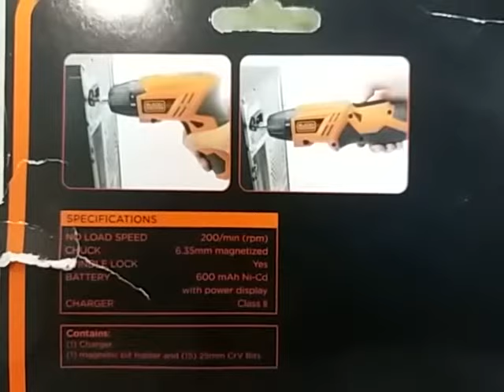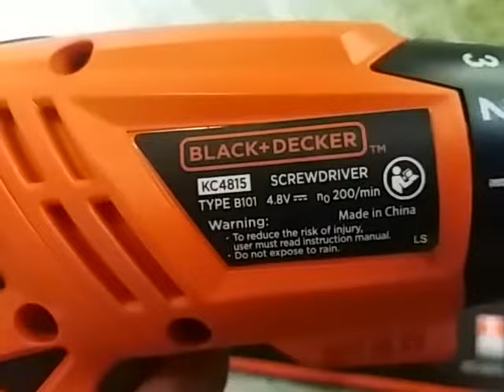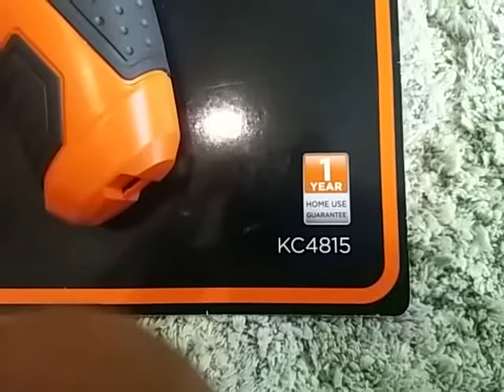Bor cordless mini canggih dan serba guna || black + decker cordless 4.8 v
Bor cordless screwdriver tanpa kabel untuk menyekrup dan membuat screw cocok untuk memasang pintu dan melepas screw. Dan memperbaiki peralatan listrik dan elektronik...ringan kuat dan tahan lama dan mudah dalam pengunaannya.